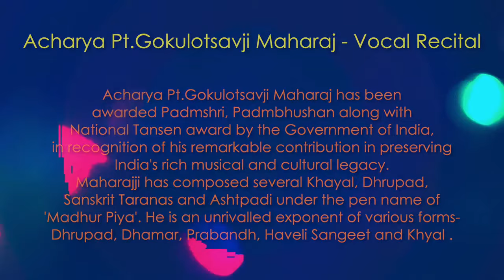Music Classics II Legendary Artists Live Concert II Pandit Gokulotsavji Maharaj II Raga - Saraswati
Music Classics II Legendary Artists Live Concert II Pandit Gokulotsavji Maharaj II Vocal Recital II Raga - Saraswati

Raagam 24x7 -Indian classical Music Channel India's only 24x7 Indian Classical Music Channel, AIR Raagam is a treat for music lovers. AIR Raagam streams a mosaic of Hindustani and Carnatic classical music by the virtuoso in their respective fields. Be it powerful and captivating vocal renditions by legendary Classical Musicians or mesmerizing recitals on Sitar, Flute, Santoor etc by legends, this Channel of All India Radio is a treasure of Classical Music. With AIR Raagam, the treasure trove of archival recordings of All India Radio is now digitally available for listeners. Besides being on YouTube it is also available on DTH and "News on AIR" App of Prasar Bharati.